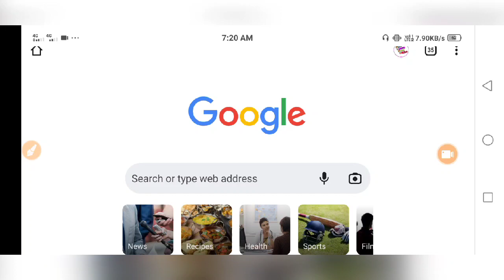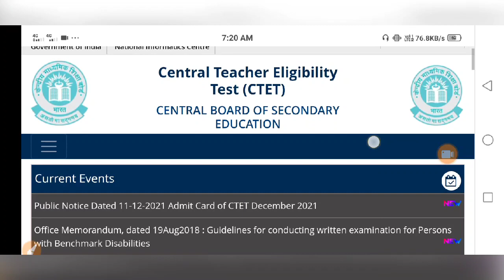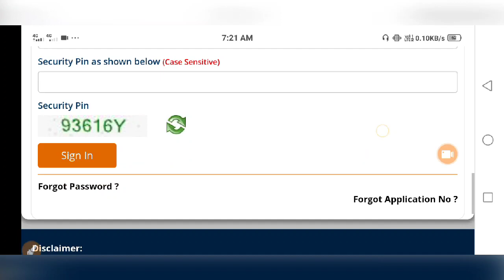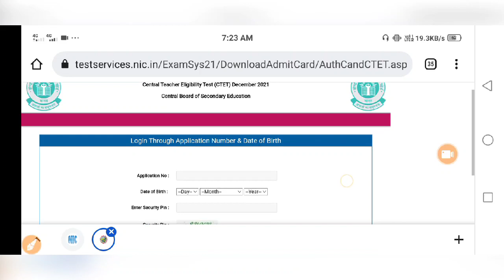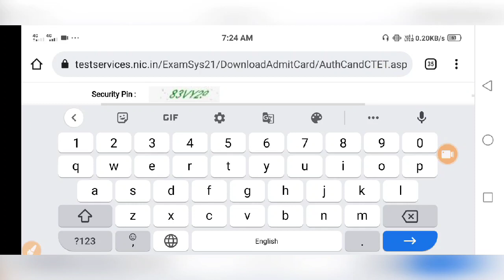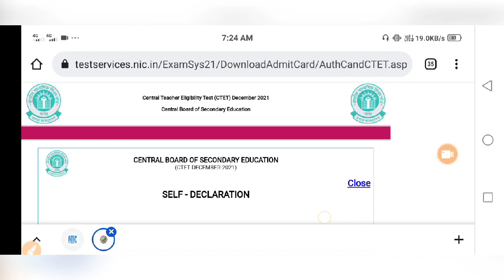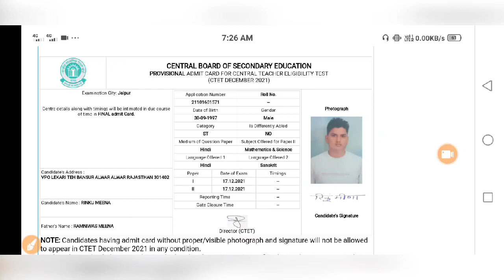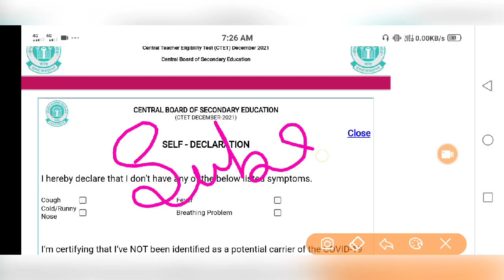ctet exam 2021 admit card download || सीटेट का प्रवेश पत्र नाम से करे डाउनलोड